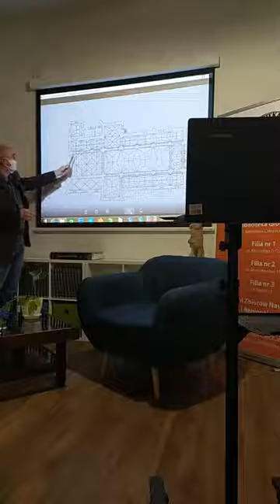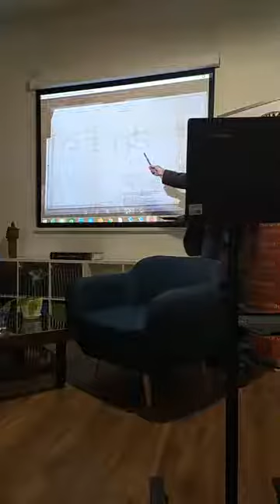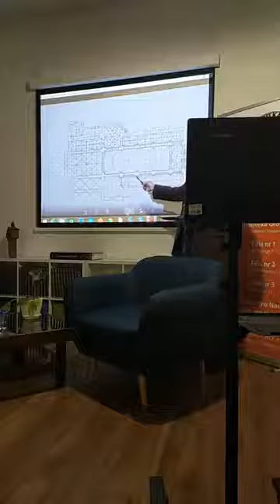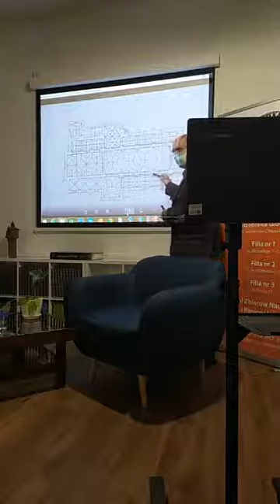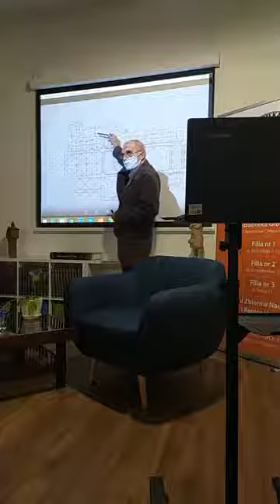Nieznane fakty ciechanowskiej Fary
Miejska Biblioteka Publiczna w Ciechanowie - prelekcja wygłoszona przez Ryszarda Małowieckiego - Nieznane fakty ciechanowskiej Fary w dniu 27.X.2020 r.